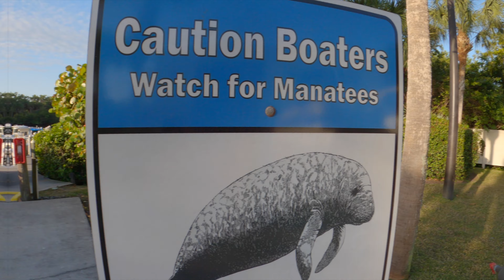Some Gulf Coast FL Fishin'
Book your Florida fishing trip with The Boat Concierge!